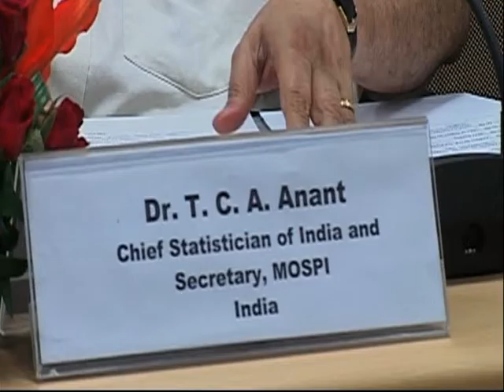India, Afghan sign MoU for cooperation in statistics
New Delhi, May 30 (ANI): India and Afghanistan signed a Memorandum of Understanding (MoU) for cooperation in the field of statistics in New Delhi today. The MoU was signed by Statistics and Programme Implementation Minister Dr. M S Gill and Abdul Rahman Ghafoori, President General, Central Statistics Organisation, Afghanistan. Speaking on the occasion, Dr. Gill said, India has a long history of data collection for sensible planning and is now all set to help Afghanistan in this field for capacity building.